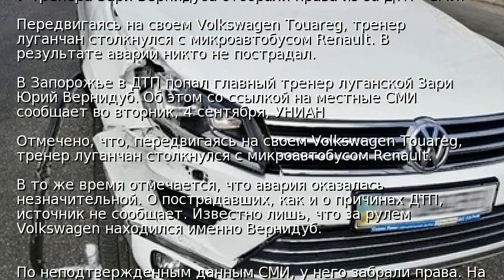У тренера Зари Вернидуба отобрали права из-за ДТП - СМИ